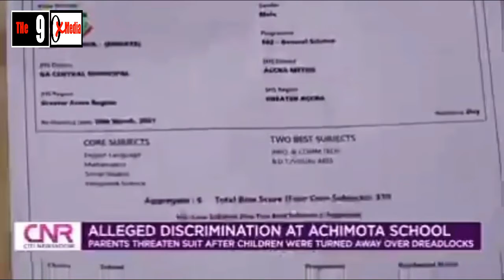An alleged student rejected and denied access to Achimota SHS because of His Dreadlocks